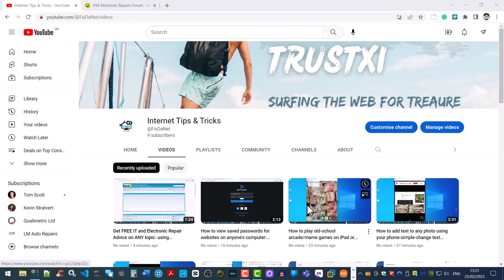Get FREE Norton Antivirus 360 license: 2 slots available only: Just a small thank you to you all!